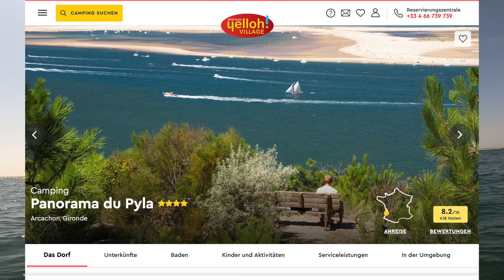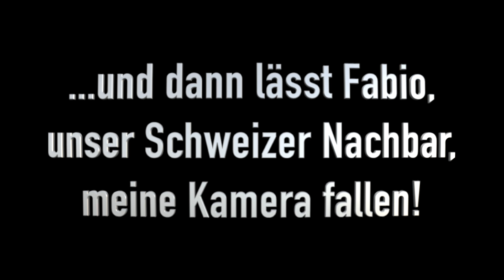Camping auf der Dune du Pilat - Camping I Wohnmobil I Abenteuer I Traumurlaub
Begleite uns auf unserer 4-wöchigen Reise durch Südwestfrankrich.

Infos und Links zur Reise!